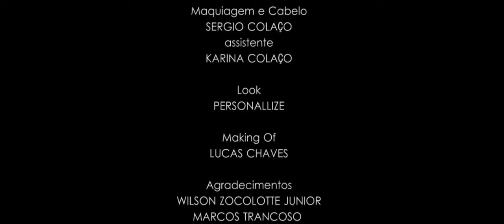Fashion Film Yngrid Konrath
Em parceria com a fotógrafa Mara Lucia Zocolotte

| Modelo |

Yngrid Konrath

| Local |

Marina do Sol - Guaratuba

| Equipamento |

Tripé

| Sobre mim |

Meu nome é Lucas Chaves, nasci em 1992 e sou apaixonado por cinema e imagem, meu gosto musical está sempre presente no meu trabalho de vídeo. Atualmente curso marketing digital online do Formula de Lançamento, e aprimoramento em edição do Premiere, Photoshop e Lightroom.
Em pé e a ordem!